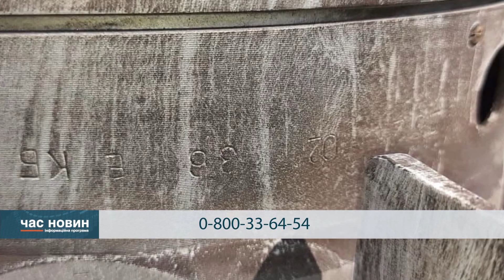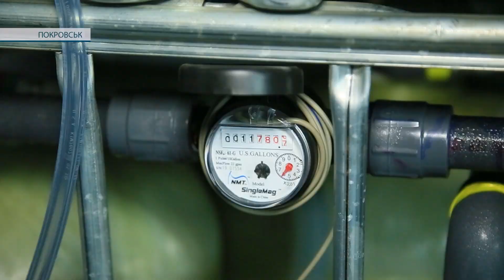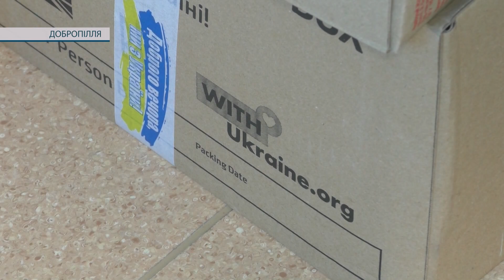Час новин 8.08.2022